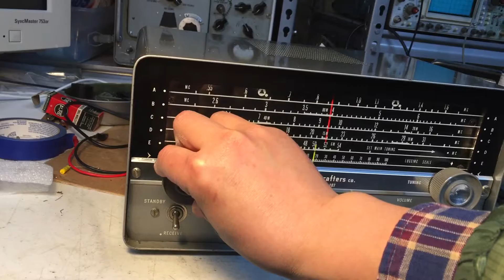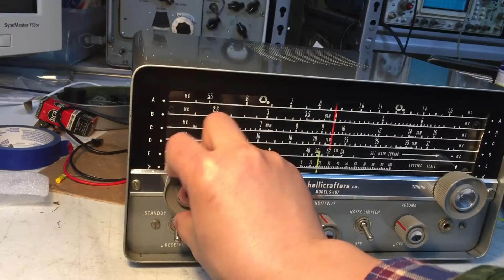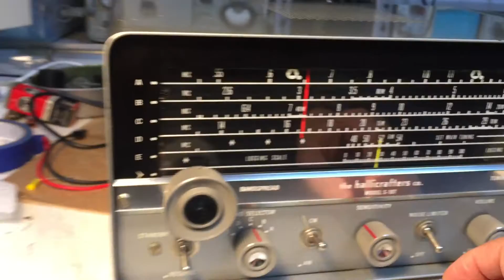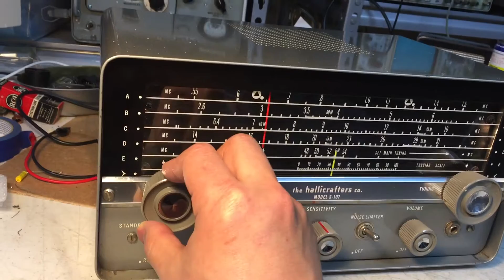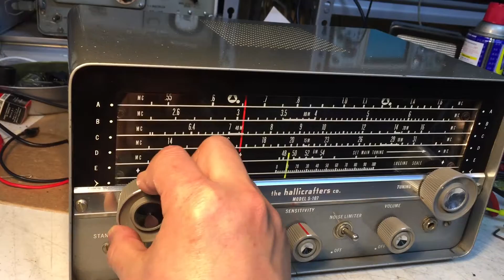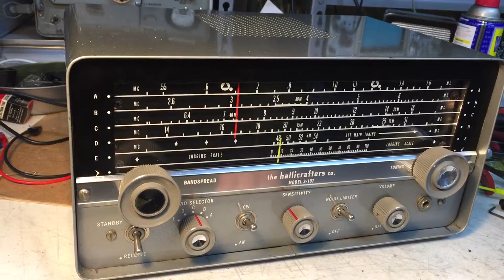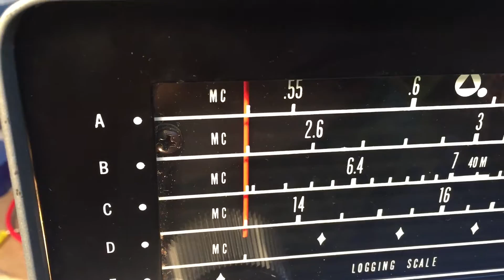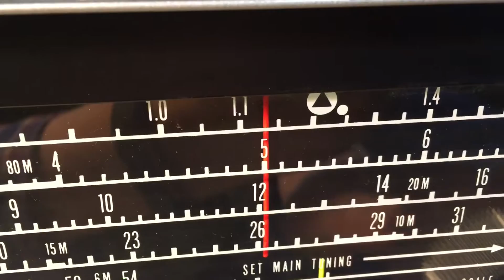Hallicraftets S-107 mkII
75m AM/SSB, 40m SSB, WWV 2.5MHz, 5MHz